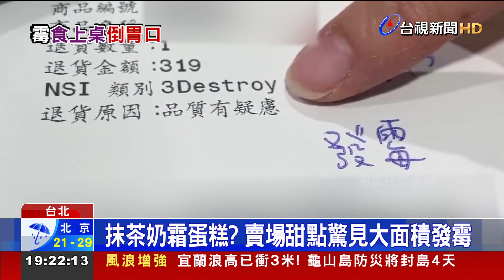噁！知名綠色蛋糕「一片白」 民眾驚嚇急退貨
美式連鎖賣場 繼先前 爆出食安問題後，如今又有民眾投訴，她中午才買的長崎蛋糕，到了晚上卻發霉! 在抹茶蛋糕上，出現「白白一片」，嚇得直喊要退貨。賣場回應，已經先停賣這款商品，釐清原因。